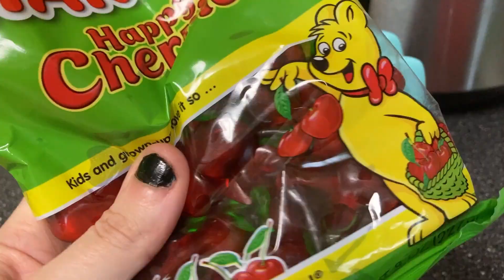Epic Fail Making Candy Popsicles + Cute Kitty Footage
Watch me epically fail making gummy popsicles and even get a dose of kitty cuteness if you stay til the end for videos of buu!

OFT’s chosen charity to highlight this year (2024) is Save The Children, you can donate

OFT Links!

The “Only Fun Things Blog” YouTube channel and all of its videos are not “directed to children” within the meaning of Title 16 C.F.R. § 312.2 and are not intended for children under 13 years of age. Only Fun Things Blog and its owner(s), agents, representatives, and employees (hereinafter, “OFT”) do not collect any information from children under 13 years of age and expressly deny permission to any third party seeking to collect information from children under 13 years of age on behalf of OFT.

The items in the video were bought with my own money unless stated otherwise, and all opinions and comments are authentic and my own.